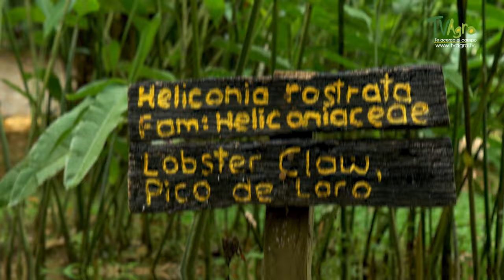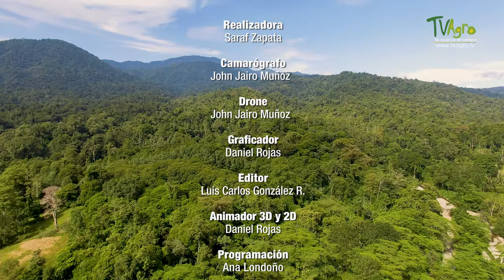Como es el avistamiento de aves en Selva Bananito - TvAgro por Juan Gonzalo Angel Restrepo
En nuestro viaje por Costa Rica, llegamos a un majestuoso, biodiverso e importante lugar: la reserva privada Selva Bananito, ubicada en las montañas de Talamanca en la vertiente caribeña de este país, y donde desde hace varios años se viene realizando un arduo y significativo trabajo de conservación. Allí nos recibió Anselmo - Guía Naturalista, para enseñarnos mediante un tour por uno de los sederos de la reserva, algunas de las aves que habitan o transitan por ella.

La observación de aves o avistamiento de aves, es una actividad centrada en la contemplación y el estudio de las aves silvestres. Esta afición es más bien desarrollada como ocio. Es el arte de reconocer las distintas especies de aves por su taxonomía con criterios como su plumaje o su canto, entre otros factores. Muchos se limitan a crear listas que muestran la cantidad de aves que concurren a un área particular; otros mantienen la lista de todas las especies que vieron en su vida; algunos, por ejemplo, catalogan los nidos de cigüeña que pueda haber en una provincia o lugar.

Fuente